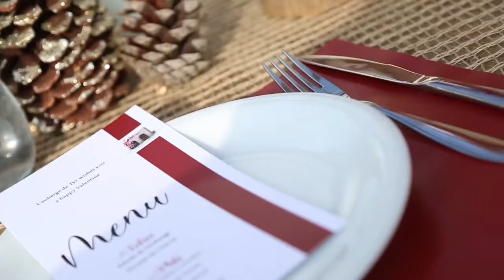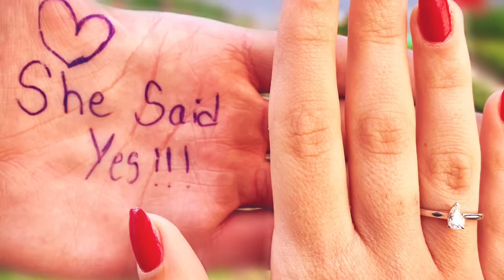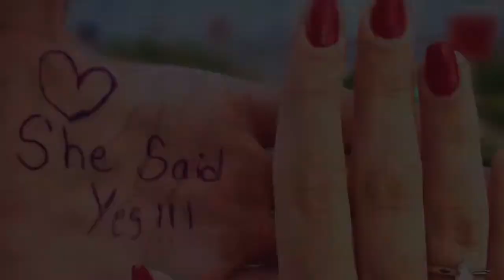Hassan&Mada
Forever love ❤️